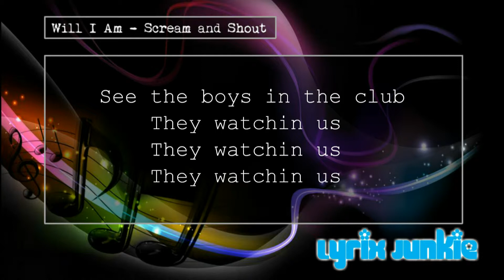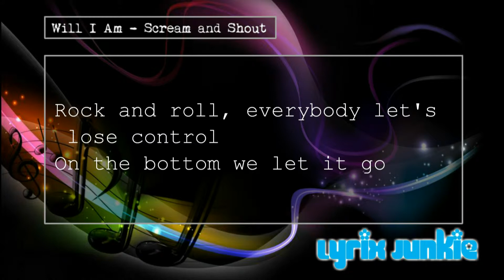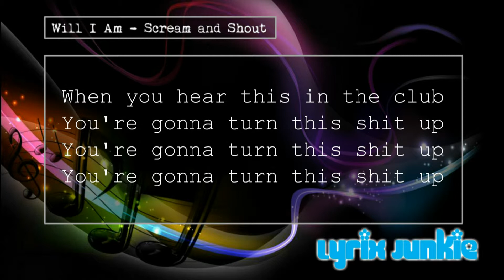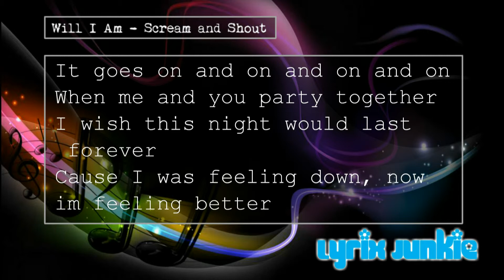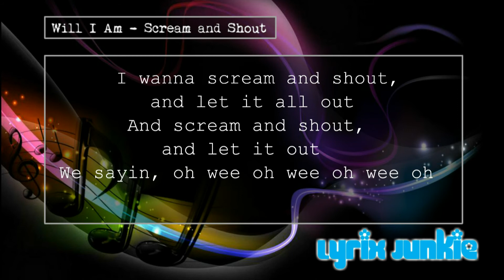Will.I.Am - Scream and Shout